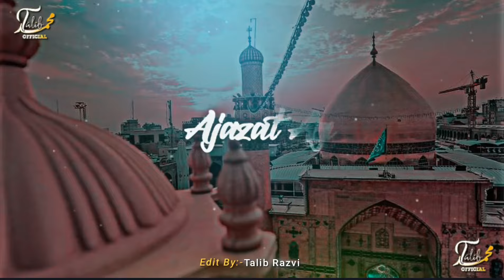21 Ramzan Status | Youm E Shahadat Moula Ali | Moula Ali WhatsApp Status | Sher E Khuda Status